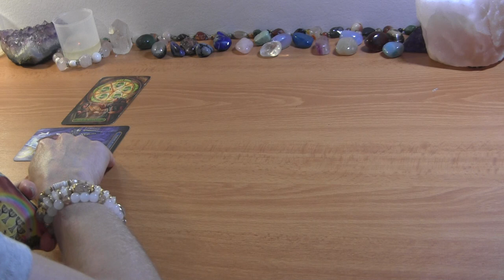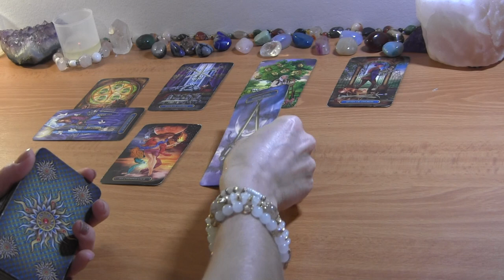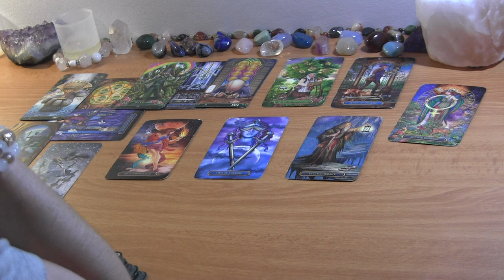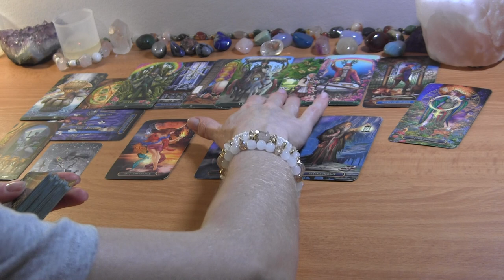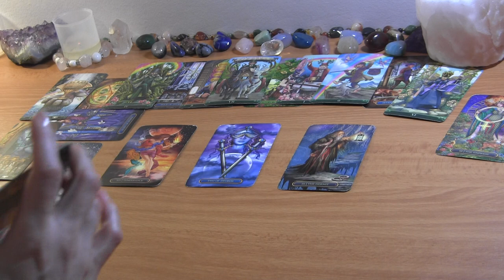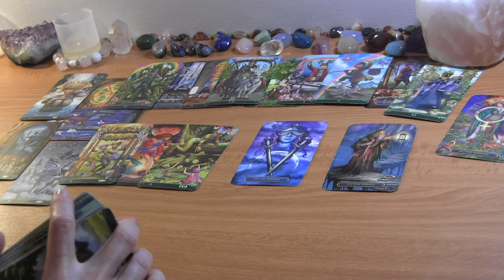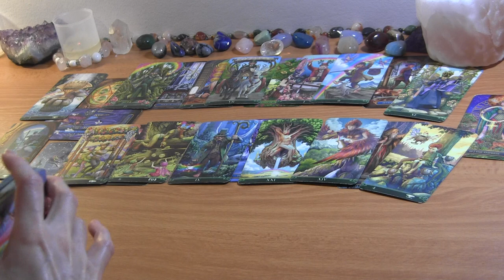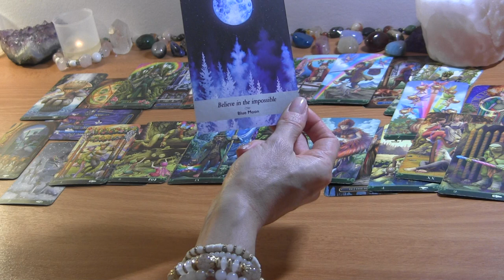TAURUS MID JUNE 2022: They’re in Deep Thought, You’re Finding Control! ❤️ Love Reading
TAURUS JUNE TAROT LOVE READING HOROSCOPE

PERSONAL TAROT READING OPTIONS:
1.  BASIC READING ~30min $65
2.  EXTENDED READING ~45min $80
3. MINI-READING ~20min $50

  1. Reading option
  2. Your and your partner's first names, FULL DOBs  and current countries (if known)
  3. Description of situation (including if there is a 3rd party element to look into) + any questions
  4. Recent photos optional